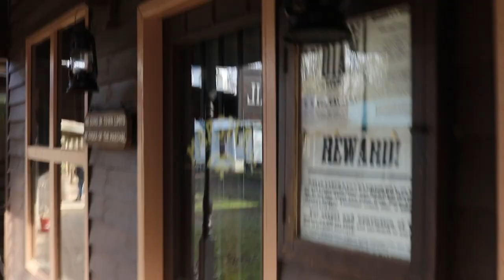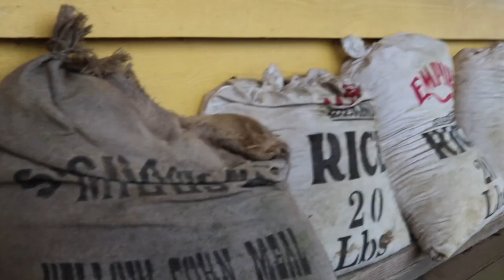I Found a Real Wild West Town.... in England!!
This is the town of Laredo and its a fully functional, authentic wild west cowboy town deep in the heart of the English country side. I thought it was a movie set. Its not. This is a passion project. Its one of a kind. This place is a child’s cowboy toy town dream made real. Each and every building here is as authentic as it possibly could be. These buildings aren’t facades they are made with love and an attention to detail that is astonishing. You can put a date on it. This is the American West in 1865.

Notes and Credits - Laredo
Produced & Directed by Milo Fresco

Many thanks to the wonderful people at Laredo Western Club especially Jolene who was kind enough to let us mess about in their extraordinary club for a few hours. The club is no longer open to the public so it was very generous of them to let us in. We love y'all. I had to do this in a rush so I pretty much ripped off the script from the

Film Clips:
Finding Neverland - Disney 2004 Directed by Marc Forster, Starring: Johnny Depp, Kate Winslet,   Julie Christie, Radha Mitchell, Dustin Hoffman & Freddie Highmore

Red Dwarf Return to Laredo - BBC 2005, Writers: Doug Naylor, Rob Grant, Kim Fuller, Starring:  Chris Barrie as Rimmer, Craig Charles as Lister, Danny John-Jules as Cat, Robert Llewellyn

Any content in this video was produced by me except for the bits that weren't. But if you are the original content owner and you want it taken down just tell me. I will not hesitate to remove it immediately. I really do not want to step on your toes.

FINANCIAL ADVICE
Do not take financial advice from a ten minute YouTube video. There are professionals out there who will give you advice. I am not giving you or anyone financial advice. I am not recommending any company or investment strategy. Sheeeesh.